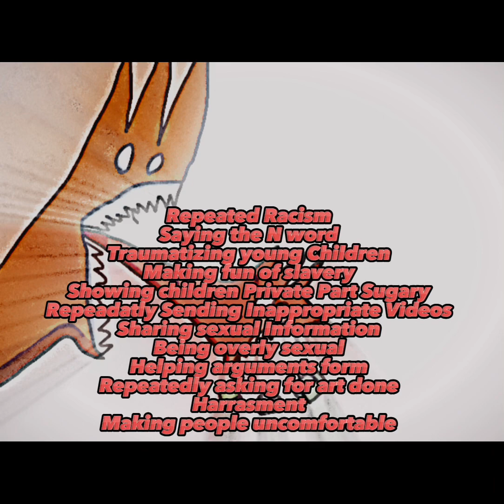How bad can I be - our friend group